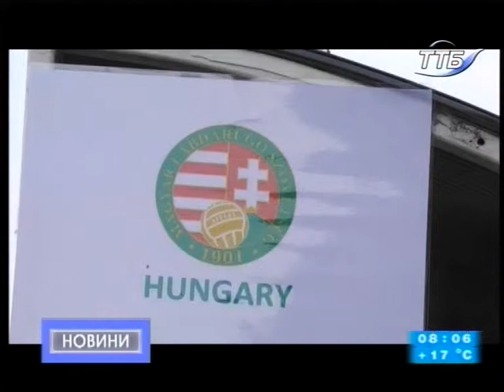04.09.2018. Новини. 8:00